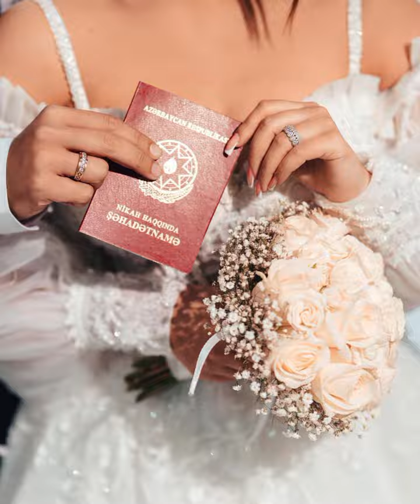Stilist Vizajist Emil Hacıyevin nigahından möhteşəm fotolar video